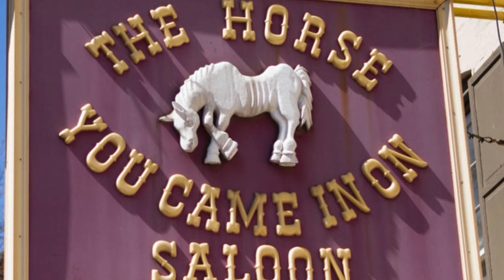Top 5 Creepiest Tales From North American History - Part 2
Top 5 Creepiest Tales From North American History - Part 1

North American History is filled with a plethora of equal parts intrigue and tragedy. Tales that are plenty to come by--ones that teeter their way from myth and legend--up to a much more contemporary understanding of the stark reality of the Colonial Era--historical moments of murder and misfortune that have woven their way into the very canon of North American culture. The fact of the matter remains, North America is a place like no other. A land built upon an ancient mystery--where a Brave New World was forged from the fires of something long forgotten. In Part One, we managed to cover some pretty interesting tales--but believe me, there’s plenty more where that came from

Sources:
(1:52 - 2:02)